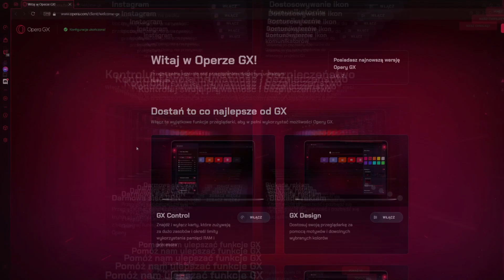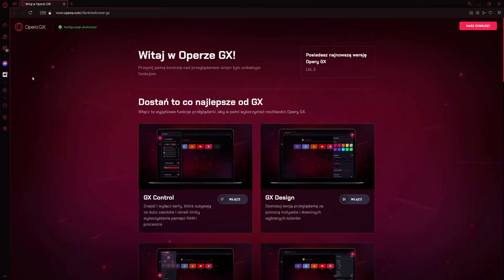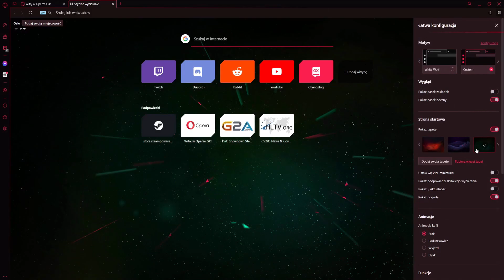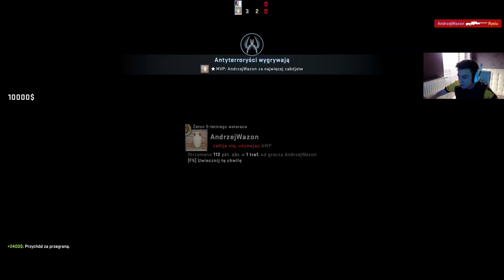NAJLEPSZA MAPA JAKĄ GRALIŚMY!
Link do discorda Opery: opr.as/discord
✔Snap: jpci4stko
✔Grałem z: